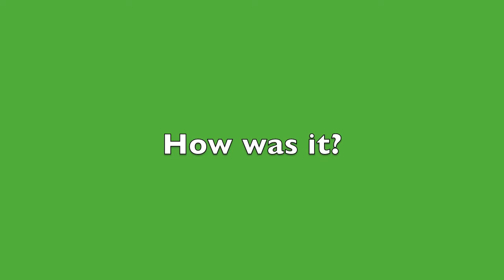Mushers mush along the White River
International Dog Sled mushers Newton Marshall and Damion Robb relaxes at Chukka before leaving for Alaska.